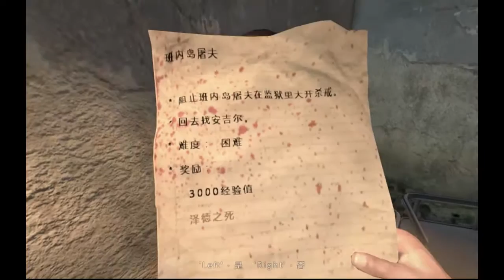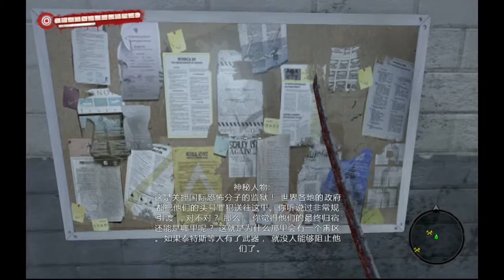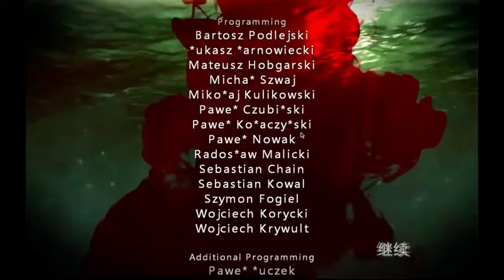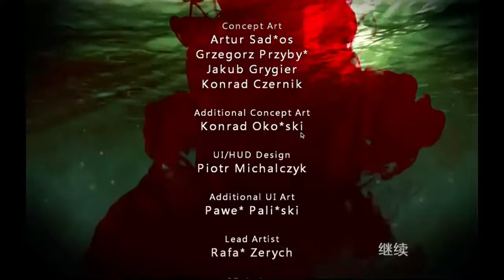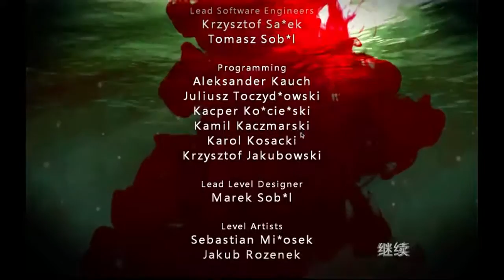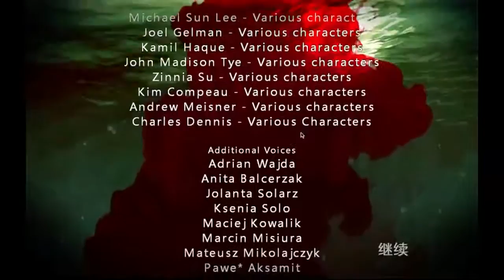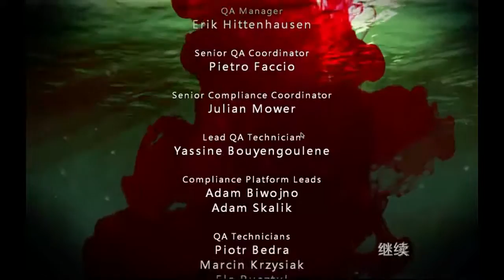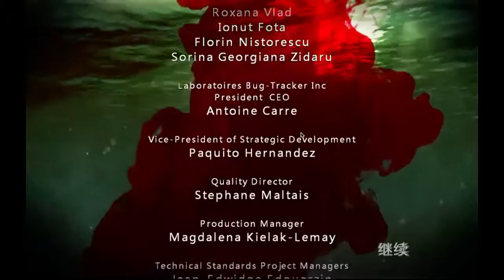死亡島 Dead Island Bloodbath 作弊模式 Part 13 (Endling)